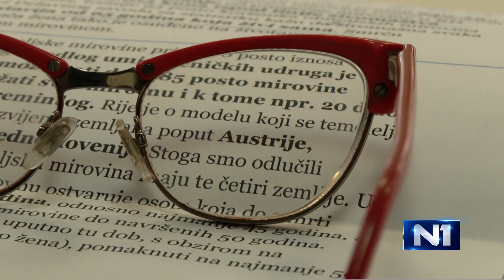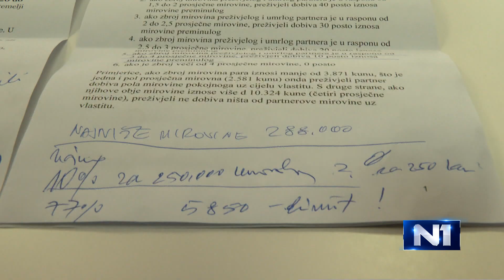N1 Newsnight: Država mjesečno baci 200 milijuna kuna u vjetar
Suzana Rešetar i Lidija Blažević iz Udruge Sjena u Newsnightu su otkrile neke detalje sa sastanka sjednice saborskog Odbora za obitelj, mlade i sport na kojoj su predstavile i saborskim zastupnicima i članovima Vlade incijativu za povećanje naknade za roditelje koji su na produljenom dopustu zbog poteškoća u razvoju djeteta.